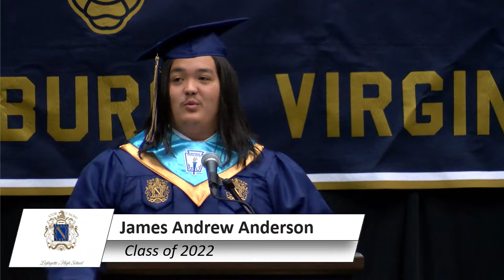Lafayette High School Class of 2022 Graduation